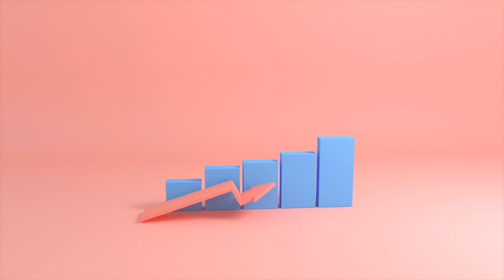Mitch Savoie Hill Demo Reel 2024